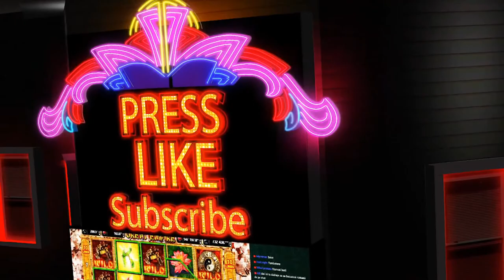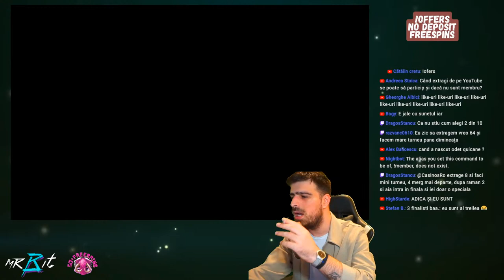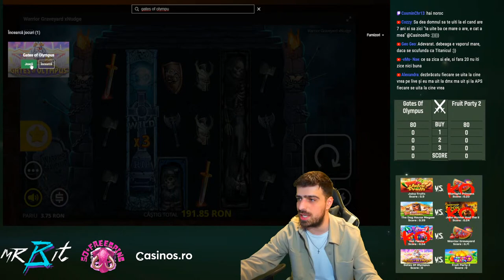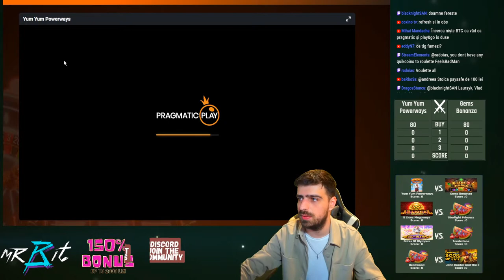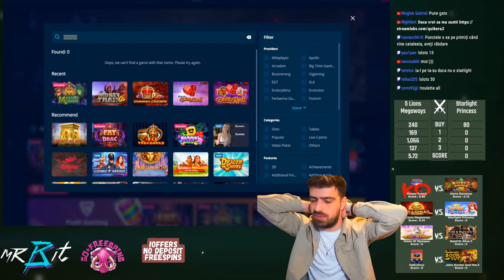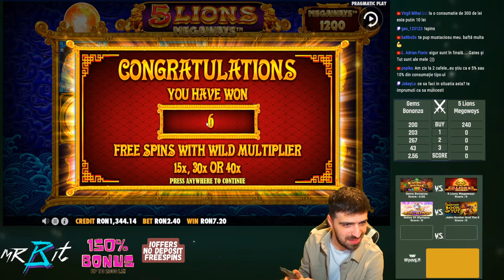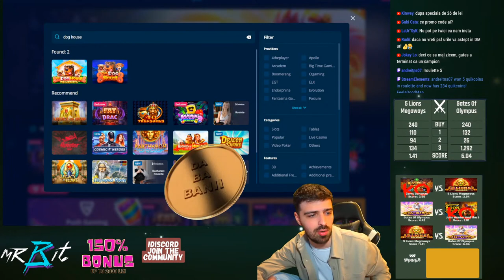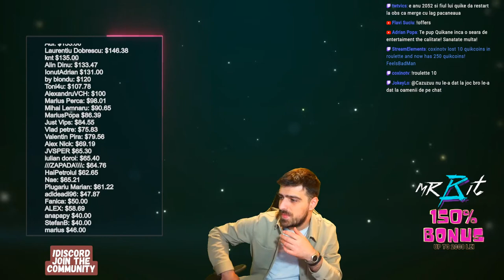CASINO HIGH ROLLER👑\FINALA EUROPACANIADA️⚔️\freespins !offers in chat 50LEI VOUCHER EMAG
scrie in chat !offers si urmeaza pasii